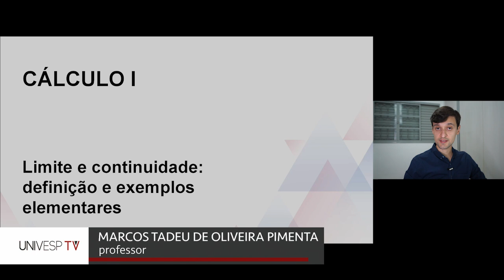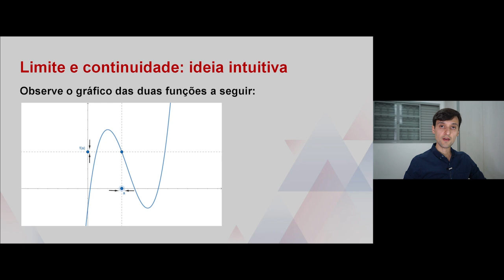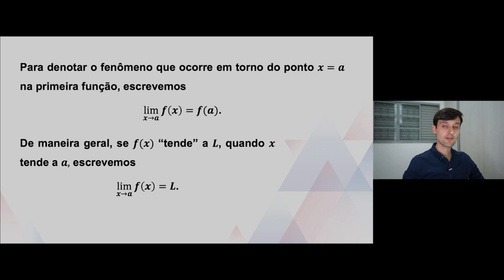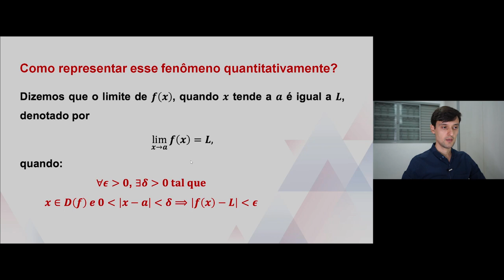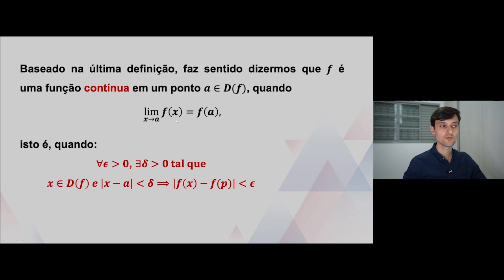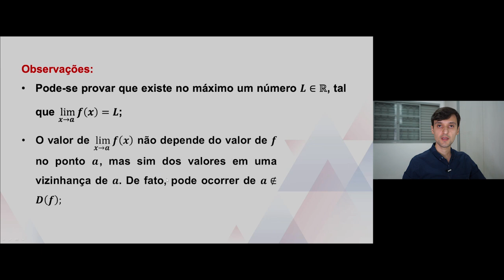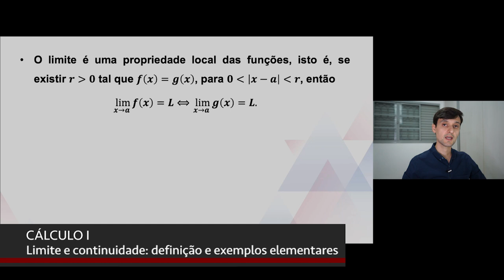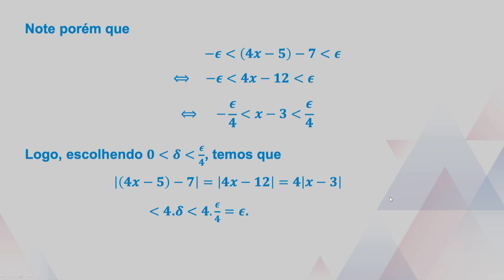Cálculo I - Limite e continuidade: definição e exemplos elementares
univesp.br
Matemática - MCA001
Univesp - Universidade Virtual do Estado de São Paulo
Professor: Marcos Tadeu De Oliveira Pimenta